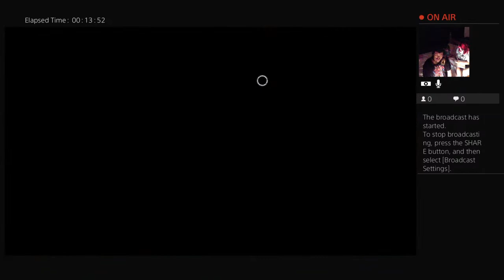DBD BUT EVERY L = 10 PUSH UPS